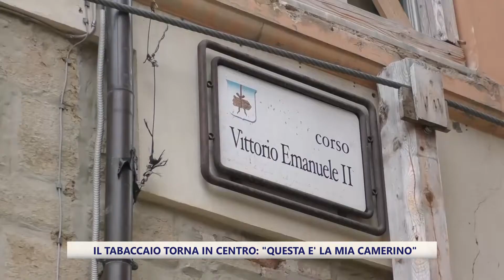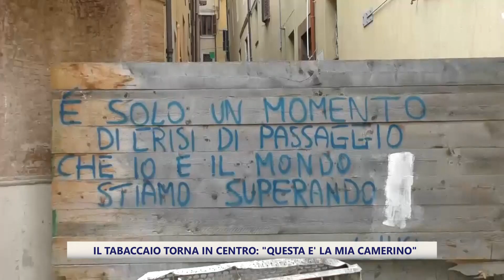Post sisma, lo storico tabaccaio torna in centro: "Questa è la mia Camerino"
Ha 78 anni Giuseppe Caprodossi: per più di quattro anni ha atteso di riaprire la sua storica tabaccheria, attiva per 40 anni, nel centro storico di Camerino, il paese del cratere marchigiano con il numero più alto degli edifici danneggiati: 612 in modo lieve e quasi 1800 con danni gravi o da demolire. Ora, nel cuore della città dei Da Varano, concluse le messe in sicurezze e riaperto il corso principale, Vittorio Emanuele II, possono partire i cantieri.